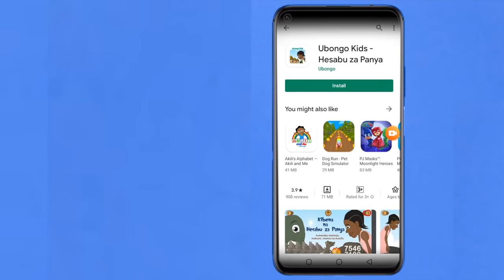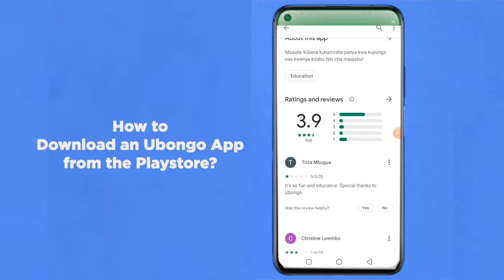STORYTIME: Akili and the Power Cut! | New Words with Akili and Me | African Educational Cartoons